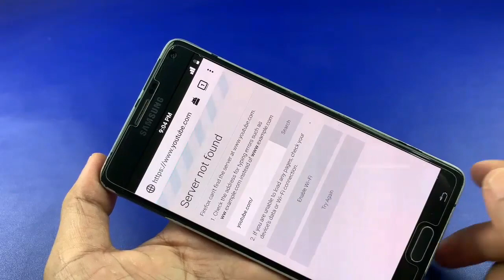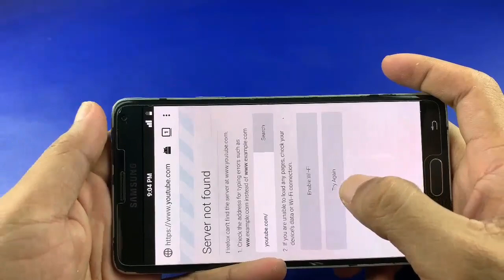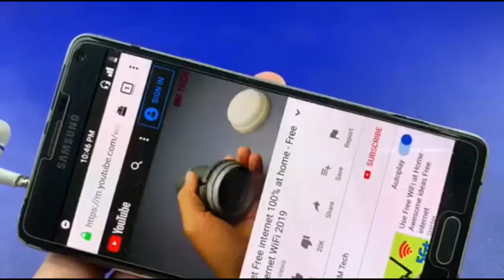Free internet 100% , wireless Internet At Home​